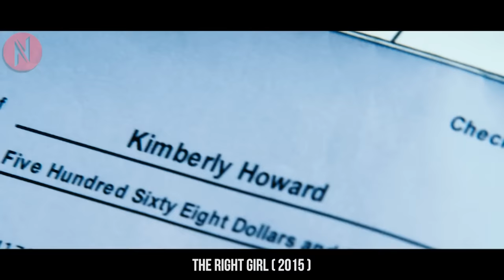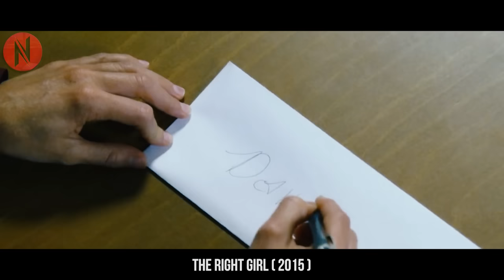Rich Woman Forced To Take Job After Losing Her Fortune, Falls For Millionaire Boss